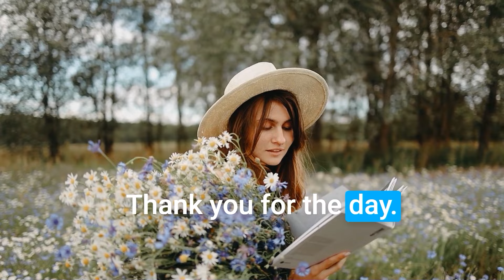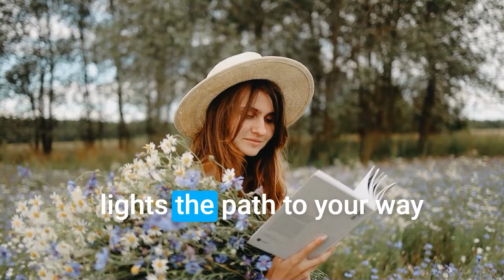Jak radzić sobie z Emocjami - Aja Iskra / Detektyw Emocji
Witamy w kolejnym, pełnym inspiracji odcinku podcastu Moniestacja! Dzisiaj, w pięknych okolicznościach przyrody, gościmy niezwykłą kobietę – Aję Iskrę. Aja jest autorką książki „Za 100 uderzeń serca, jeśli to możliwe, zawróć!”, w której dzieli się swoimi unikalnymi przemyśleniami na temat zdrowia i równowagi w życiu. To jednak nie wszystko! Aja ma wieloletnie doświadczenie w naturoterapii i pracy z emocjami, co czyni ją idealnym gościem do rozmów o tym, jak radzić sobie z wyzwaniami dnia codziennego.

Podczas tej rozmowy zanurzymy się w tematy takie jak radzenie sobie z negatywnymi emocjami, hejt w internecie, bieganie, Human Design, a nawet finanse i zdrowie. Aja, dzięki swojemu autentycznemu podejściu i bogatemu doświadczeniu, z pewnością podzieli się wieloma praktycznymi poradami, które mogą zmienić Twoje spojrzenie na życie.

Nie przegap tej inspirującej rozmowy

Link do Warsztatu Zaiskrzania Potencjału/ - 28 września 2024, Długołęka
k. Wrocławia

PATRONITE i BUY COFFEE
Jeśli chcesz zostać współtwórcą / współtwórczynią Podcastu - zobacz Nasz Patronite: